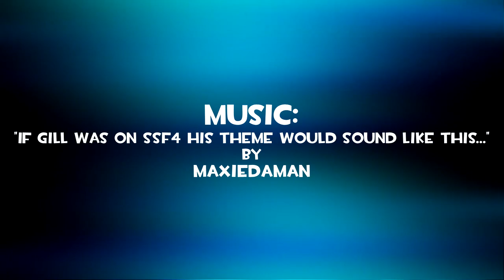TF2 - 150 Levels of Trolldier! [Trolldier Frag Video]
Believe or don't believe it, but I have finally done it! 150 levels of Casual matchmaking with pure Trolldier! Since the Jungle Inferno update I've been playing matchmaking, and in this past week I have finally went to the next tier!

This video is more of a reflection into my favorite plays (some old, but mostly new clips) and how I've evolved into a more gimmicky player! It's been amazing on the many skilled players I've met and how everyone really likes my style! Hopefully you guys enjoy the clips because I certainly did!

"If Gill Was On SSF4 His Theme Would Sound Like This..." by MaxieDaMan